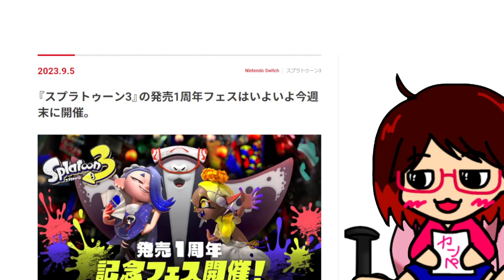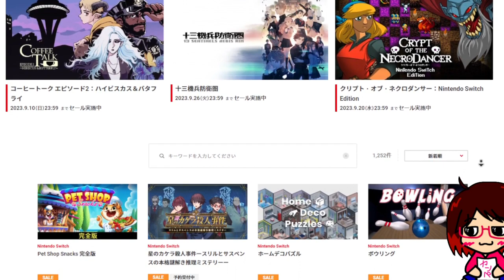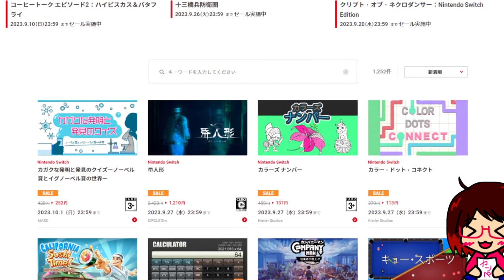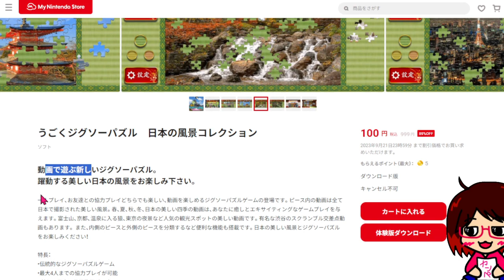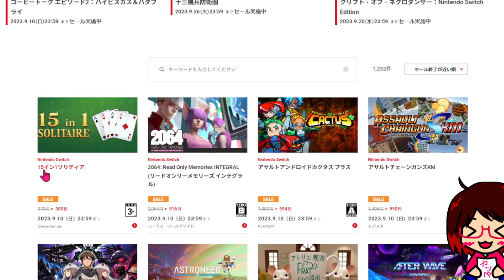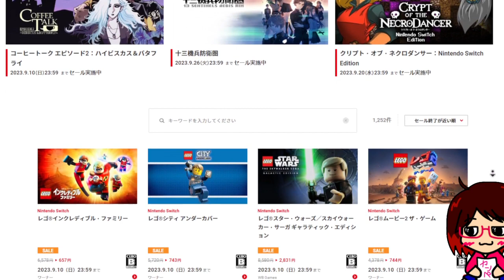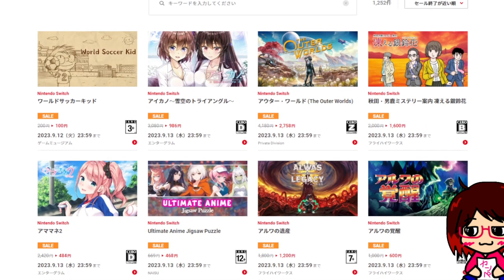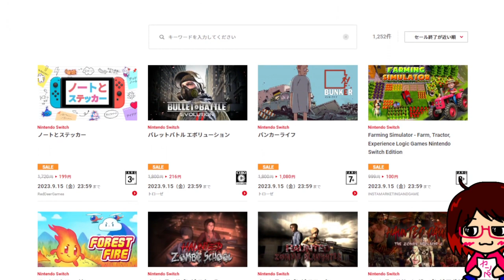《 セール 》9月の2周目。今週のセール情報！~2023,9,8~【 Switch・任天堂・DL・セール 】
任天堂Switchのセール一覧

🔅週間スケジュール🔅　※家の事情・体調不良・優先動画などでの変更有。

月…19時、ゲーム実況　　夜、ラジオ配信⇒24時～
火…19時、ゲーム実況　　夜、マリカ参加型配信⇒22時～
水…19時、ゲーム実況　　夜、【ゲリラ枠】
木…19時、ゲーム実況　　夜、【ゲリラ枠】
金…17時、セール情報　　19時、ゲーム実況　　夜、ひゃっきさんと定期コラボ配信⇒21時半～
土…19時、ゲーム実況　　夜、かじりつき配信⇒22時～
日…19時、ゲーム実況　　夜、メンバー配信⇒22時～
※ショート動画やその他の切り抜き動画は作れたらアップしていきます🌟